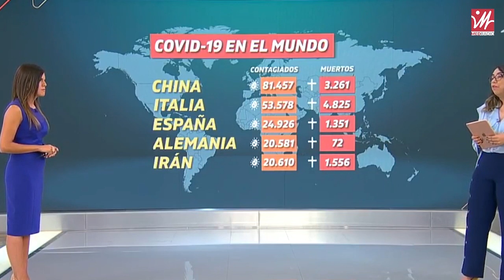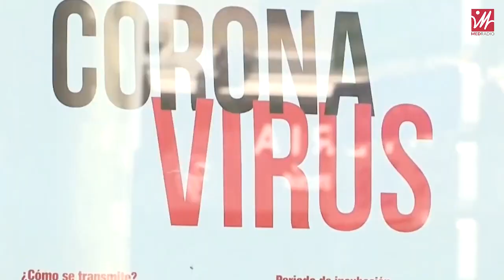بقى فدارك و ما اتبعش اللي يديوك الموت